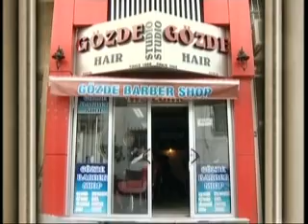11 MART SİL BAŞTAN 300h00m00s 00h09m00s